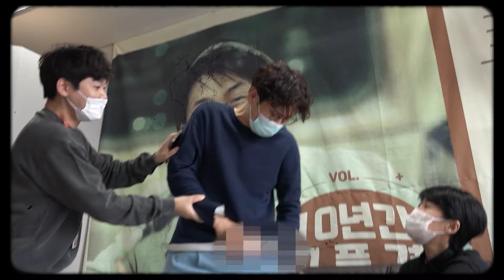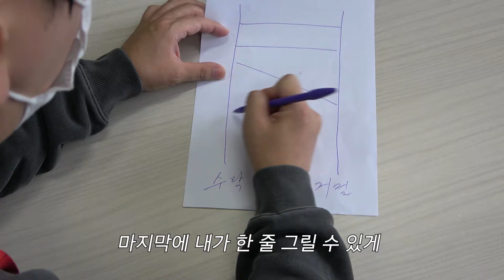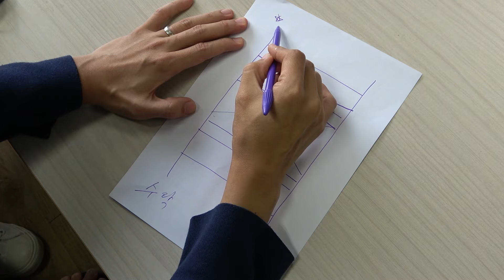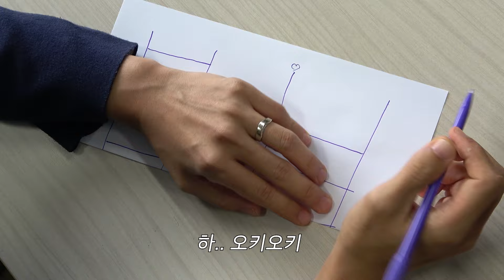톱스타들 한방에 섭외하는 홍진경의 비결 [추석 1부]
고마운 분들께 추석선물만 돌리려고 했는데
어쩌다 보니 슈퍼스타들을 섭외했네요
다음주 초특급 선생님 섭외도 기대해주세요 ^^
즐겁고 풍성한 한가위 보내세요 만재님들~ ^^